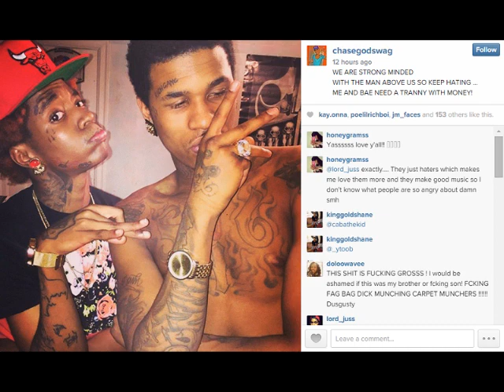AFTER SHOW Wollie Mopped Podcast show 28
Birdman dose a favor for a favor. and the most f'd up would u rather ever.